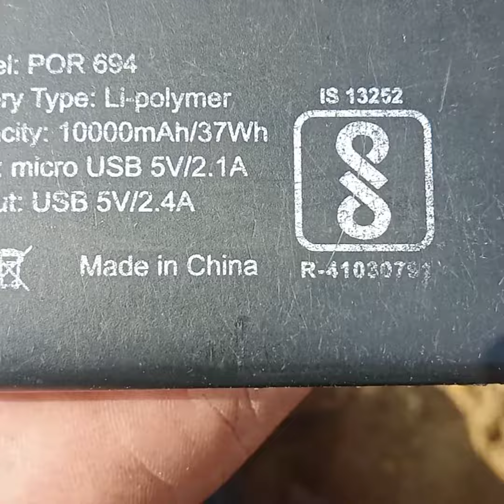पावर बैंक को आग में डालने पर क्या होगा। लिथियम बैटरी ब्लास्ट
पावर बैंक को आग में डालने पर क्या होगा।
लिथियम बैटरी ब्लास्ट
experiment
खतरनाक एक्सपेरिमेंट
सबसे अच्छा पावर बैंक
10000 एमएच पावर बैंक
mah का पूरा नाम